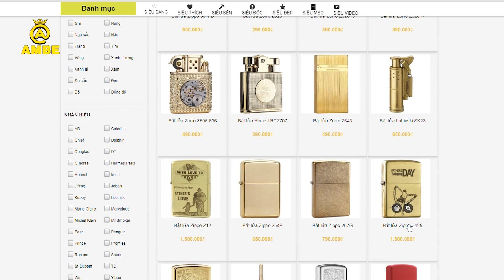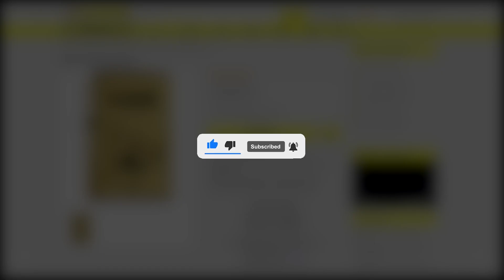Top mẫu bật lửa zippo rồng đẹp nhất | Những mẫu zippo rồng đẹp nhất | Ambe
Nội dung video: Top mẫu bật lửa zippo rồng đẹp nhất | Những mẫu zippo rồng đẹp nhất | Ambe